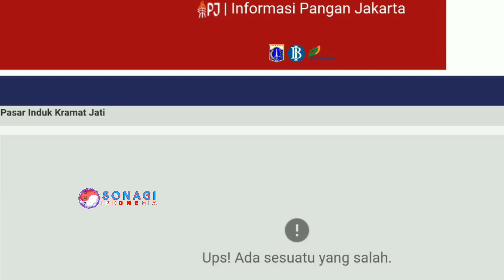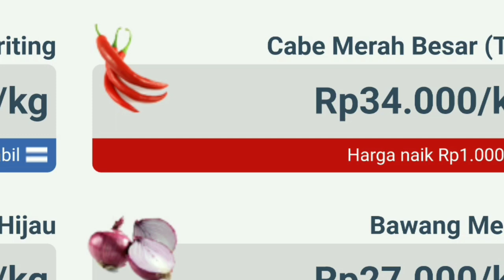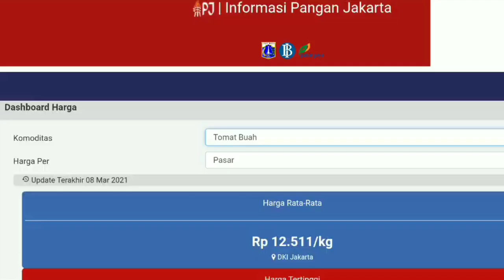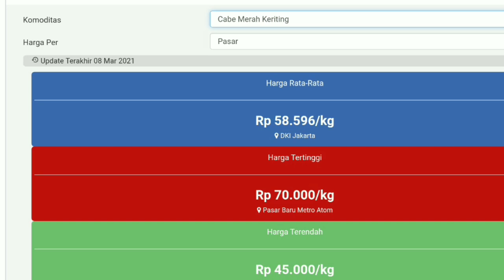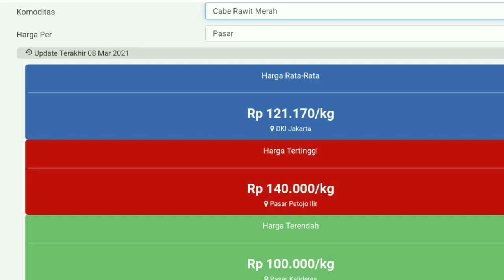harga cabe hari ini 9 maret 2021 | info harga cabai rawit merah hari ini di jawa timur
Info  Harga cabe hari ini 9 maret 2021 | harga cabai rawit merah hari ini di pasar cabe PARE KEDIRI JAWA TIMUR.
Cek Harga cabai merah keriting hari ini 9 maret 2021 | info harga cabai merah keriting sekarang di pasar cabe TULUNGAGUNG JAWA TIMUR.
Harga cabai rawit merah hari ini 9 maret 2021 | info harga cabai merah besar saat ini di pasar cabe TUBAN JAWA TIMUR.

SONAGI INDONESIA
KepreeTani

KepreeTube
KepreeTraveller
KepreeTaubat
KepreeTeam
KepreeTour
KepreeTernak
KepreetIn